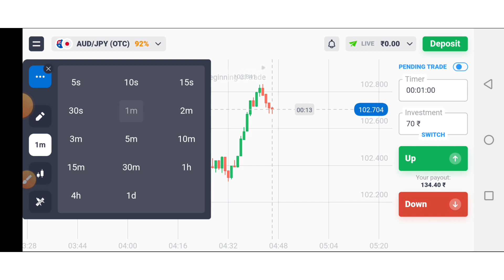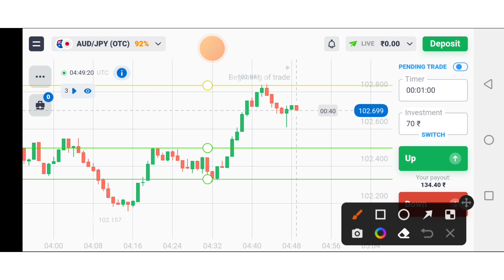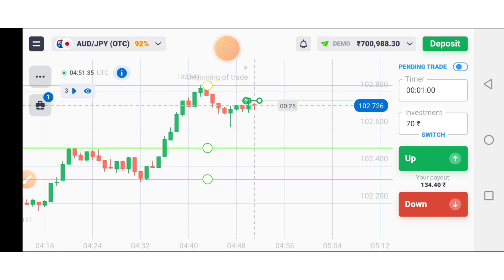How to win every trade in quatex 😱 | Binary trading strategy | Life saver trader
your queries 👉👉

quotex strategy
best quotex strategy 2023
quotex trading strategy 202quotex trading strategy 2024
quotex signals